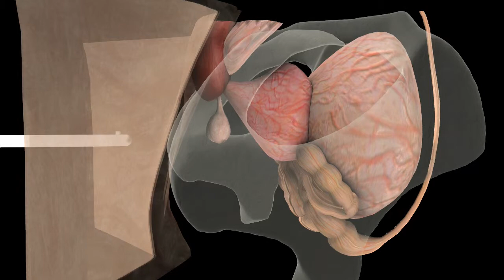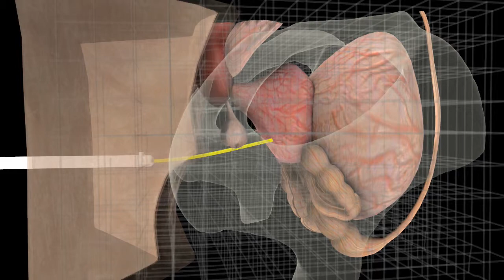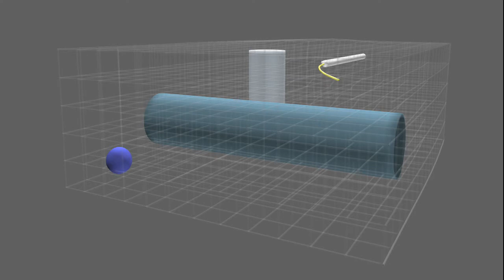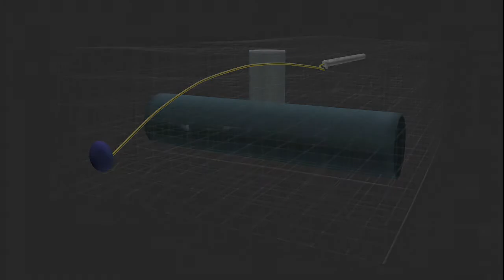Interactive Simulation of Surgical Needle Insertion and Steering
We present algorithms for simulating and visualizing the insertion and steering of needles through deformable tissues for surgical training and planning. Needle insertion is an essential component of many clinical procedures such as biopsies, injections, neurosurgery, and brachytherapy cancer treatment. The success of these procedures depends on accurate guidance of the needle tip to a clinical target while avoiding vital tissues. Needle insertion deforms body tissues, making accurate placement difficult. Our interactive needle insertion simulator models the coupling between a steerable needle and deformable tissue. We introduce (1) a novel algorithm for local remeshing that quickly enforces the conformity of a tetrahedral mesh to a curvilinear needle path, enabling accurate computation of contact forces, (2) an efficient method for coupling a 3D finite element simulation with a 1D inextensible rod with stick-slip friction, and (3) optimizations that reduce the computation time for physically based simulations.We can realistically and interactively simulate needle insertion into a prostate mesh of 13,375 tetrahedra and 2,763 vertices at a 25 Hz frame rate on an 8-core 3.0 GHz Intel Xeon PC. The simulation models prostate brachytherapy with needles of varying stiffness, steering needles around obstacles, and supports motion planning for robotic needle insertion. We evaluate the accuracy of the simulation by comparing against real-world experiments in which flexible, steerable needles were inserted into gel tissue phantoms.

Nuttapong Chentanez, Ron Alterovitz, Daniel Ritchie, Lita Cho, Kris K. Hauser, Ken Goldberg, Jonathan R. Shewchuk, and James F. O'Brien. "Interactive Simulation of Surgical Needle Insertion and Steering". In Proceedings of ACM SIGGRAPH 2009, pages 88:1--10, Aug 2009.